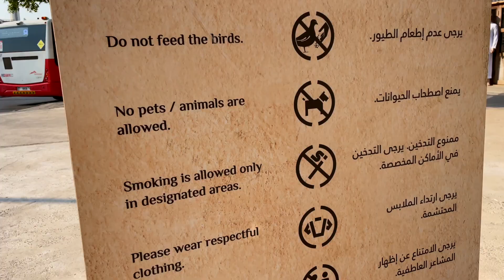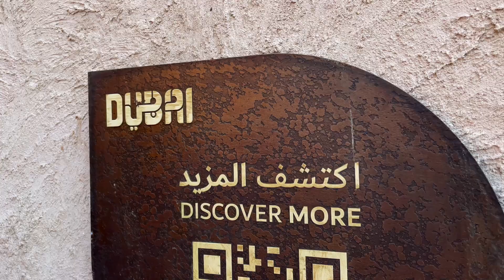Faszination Altstadt Dubai - Deira & Bur Dubai: Kultur, Märkte & Traditionen Vlog#51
DUBAI WIE DAMALS... Erlebe das "alte Dubai" wie es damals war, bevor es die Stadt der Superlative, des Luxus & Glamour wurde. Warum diese Erlebnis auf keiner Dubai Reiseliste fehlen sollte, verraten wir euch in diesen 12 Minuten. Viel Spaß beim Video.